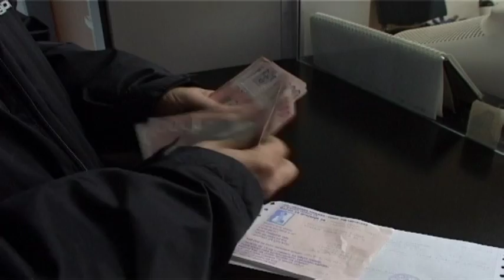TOPLANA OMOGUĆAVA REPROGRAM DUGA KORISNICIMA